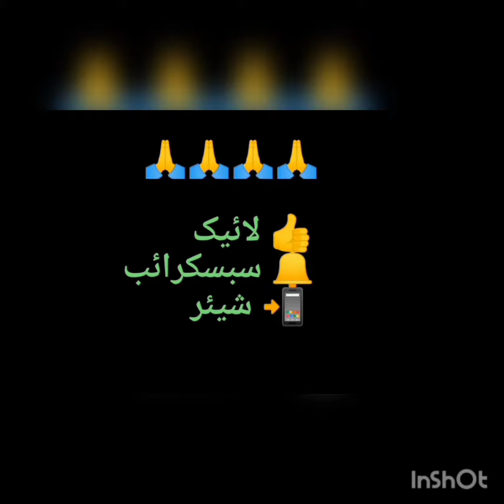تین دن کی جان توڑ تلاش کے بعد نعیم احمد کی لاش مل گئی.